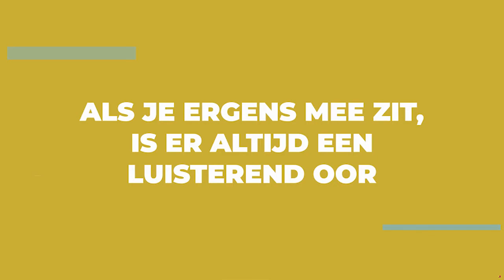54 - Esther 2–1.06 – Als je ergens mee zit, is er altijd een luisterend oor.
- Thuis in de laatste levensfase 2. –1.06

Als je ergens mee zit, is er altijd een luisterend oor. 2 keer per week een dienst van 4 uur. Je moet wel van te oren weten dat je die uren hier aanwezig kunt zijn. Dat moet thuis ook passen. Dat lukt. Het houdt je in je hoofd wel bezig. De ene dienst is drukker dan de ander. Soms is het rustig, met weinig bijzondere situaties, dan laat je het vlugger los. Een andere keer is intensiever. Met de overdracht wordt gevraagd: "heb je fijn gewerkt, zit je ergens mee?" Dat contact is heel fijn. Je kan ook altijd bij de verpleegkundige terecht of de coördinator als je ergens mee zit. Dat voelt goed. Er is altijd een luisterend oor. Want thuis gaat dat niet altijd.

Sterven
sterven Zuid Beveland
sterven Noord Beveland
sterven de Bevelanden
sterven Goes
sterven Zeeland
hospice het Clarahofje
hospice het Clarahofje Goes
hospice Goes
hospice de bevelanden
hospice Zeeland
hospice zorgstroom
Clarahofje
Clarahofje Goes
zorg
zorg Zuid Beveland
zorg Noord Beveland
zorg de Bevelanden
zorg Goes
zorg Zeeland
laatste stukje
laatste stukje clarahofje
terminale zorg
terminale zorg Zuid Beveland
terminale zorg Noord Beveland
terminale zorg de Bevelanden
terminale zorg Goes
terminale zorg Zeeland
palliatieve zorg
palliatieve zorg Zuid Beveland
palliatieve zorg Noord Beveland
palliatieve zorg de Bevelanden
palliatieve zorg Goes
palliatieve zorg Zeeland
voltooid leven
voltooid leven Zuid Beveland
voltooid leven Noord Beveland
voltooid leven de Bevelanden
voltooid leven Goes
voltooid leven Zeeland
vrijwilliger
vrijwilliger worden
vrijwilliger hospice
vrijwilliger hospice Goes
vrijwilliger Goes
vrijwilliger de Bevelanden
leidmotif
kunst en verwerken
overleven
kunst van overleven
art of survival
kunst Überlebens